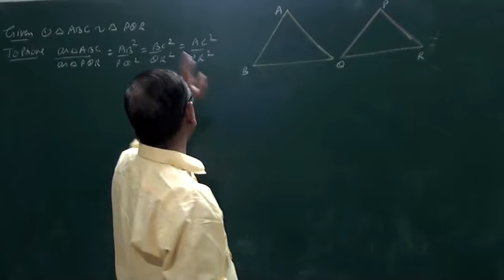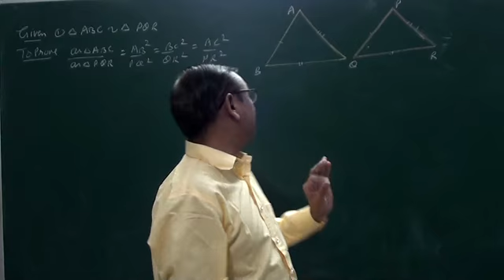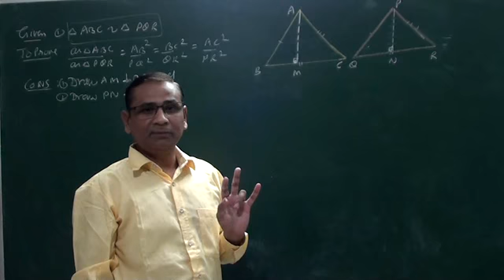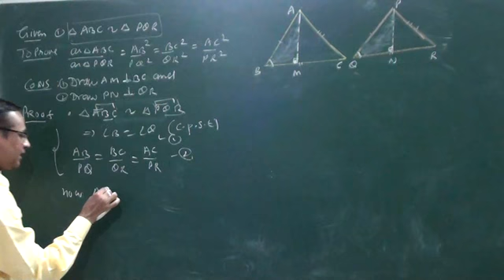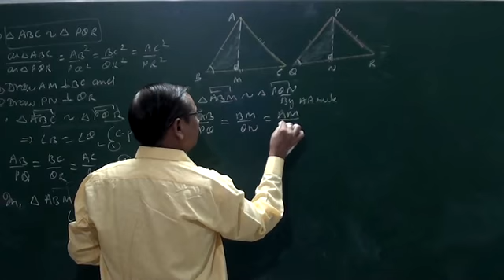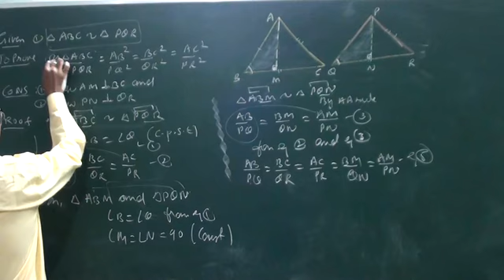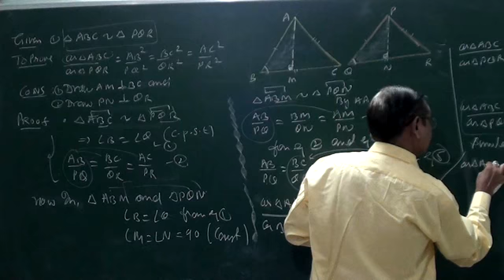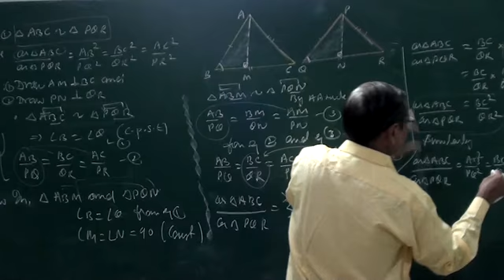Ratio of the area of two similar triangle is equal to square of ratio of their corresponding sides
The ratio of the areas of two similar triangle is equal to the square of the ratio of their corresponding sides.